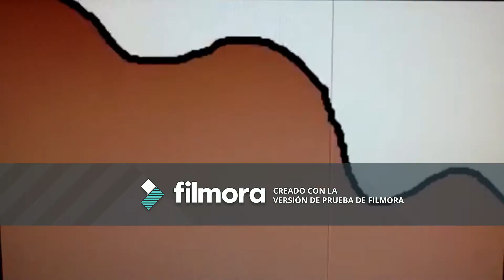Scene Of Ed Scream TheClawMachineDude Crossover